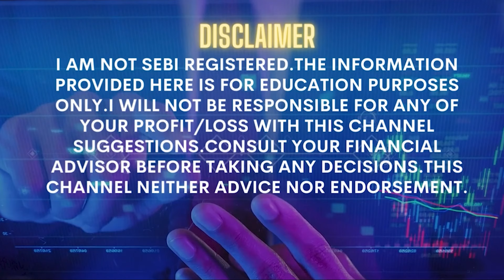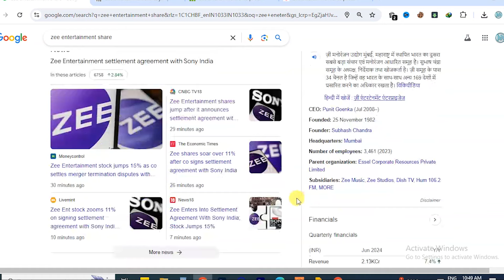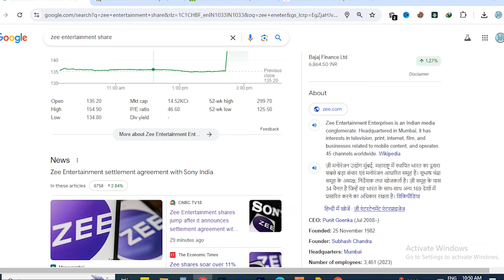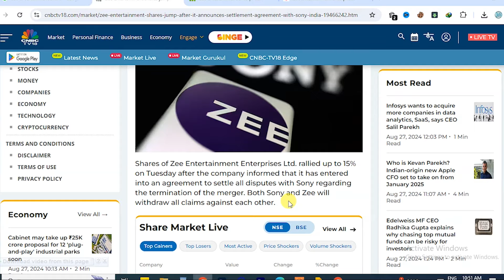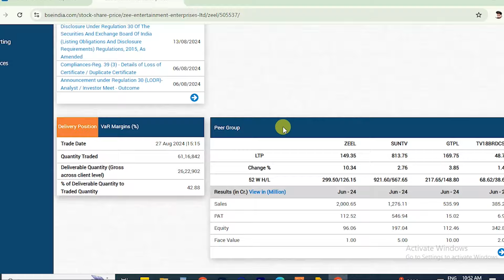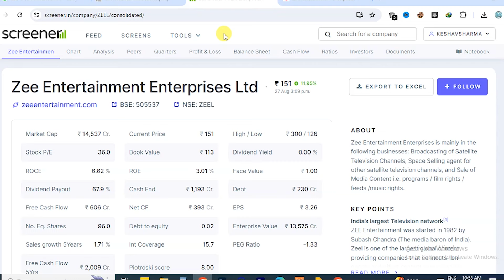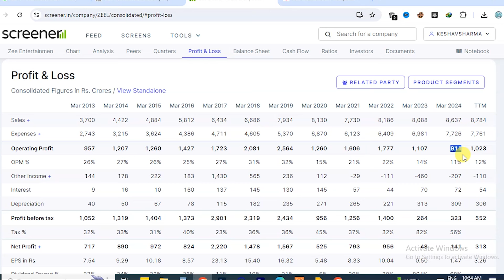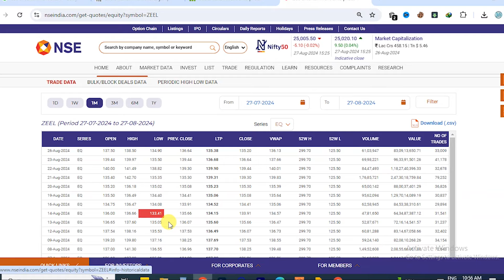zee entertainment share latest news | zee enterainment